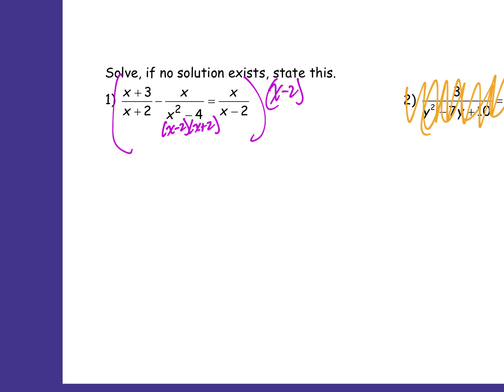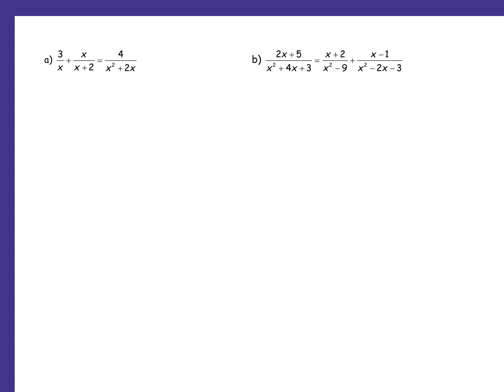Lesson 6.4 Solving Rational Equations 1.mp4